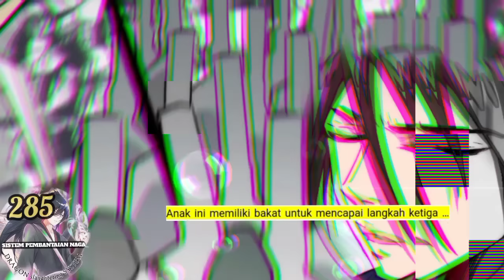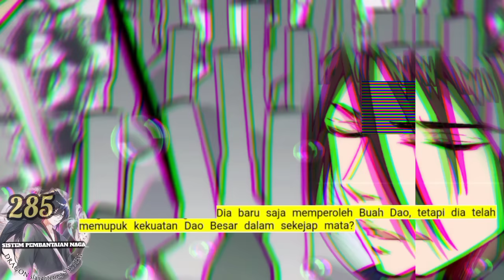Sistem P3mb4nt4i4n Naga season 285